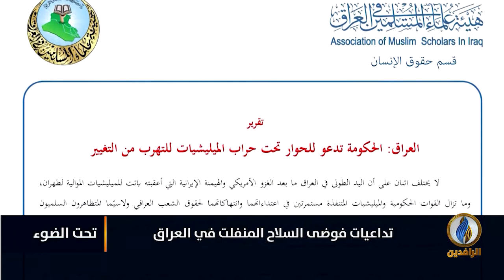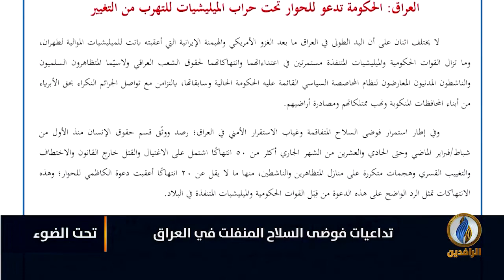لبرنامج تحت_الضوء | تقرير | تداعيات فوضى السلاح المنفلت في